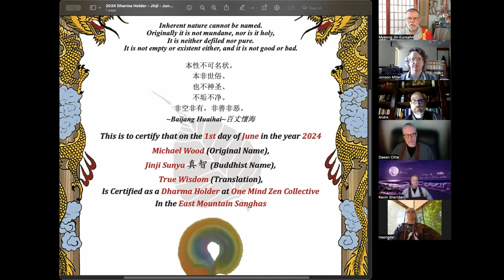Jinji Sunya Dharma Holdeer Speech June 1, 2024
Jinjii Sunya was named as a Dharma Holder in One Mind Zen Collective and the East Mountain Sanghas. His speech was read in absentia by Myeong Jin Eunsahn.